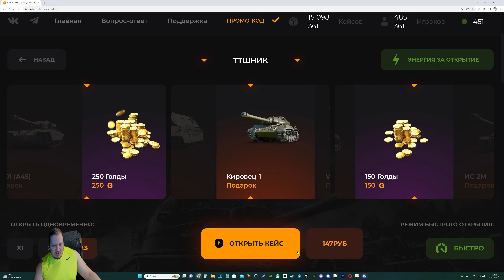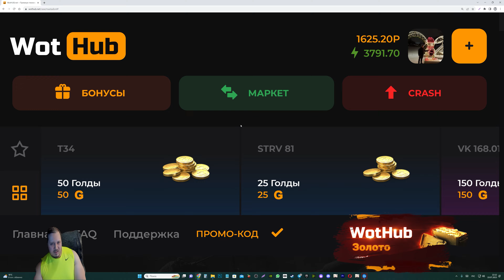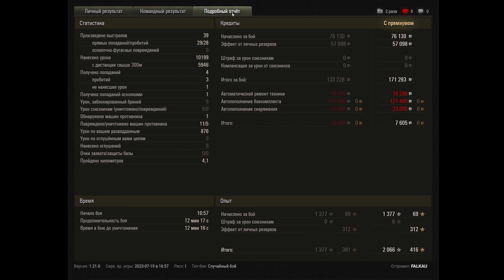НОВЫЙ ИМБО ТАНК ФАРМИТ БОНЫ, НОВЫЙ БУДУЩИЙ МАРАФОН МИР ТАНКОВ - НОВОСТИ ТАНКОВ